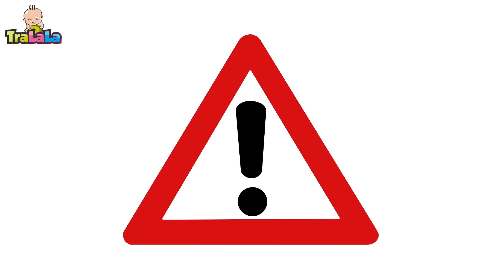BabyRiki - Construim Căsuțe: Învață formele geometrice (Ep. 13) Desene animate | TraLaLa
Copilașii Țopa și Grohi construiesc cășuțe. Cei doi prieteni vor învața o nouă formă geometrică: triunghiul 🔺 Desene animate în limba română pentru copiii de grădiniță! Vino să înveți lucruri noi și minunate cu BabyRiki!

Episodul 13: Căsuța – Țopa și Grohi construiesc case. Trebuie doar să mai pună acoperișul. Dar unde îl pot găsi oare? Se pare că Milu are o idee! Ei trebuie să taie pătratul, se va face un triunghi și va fi un acoperiș perfect!